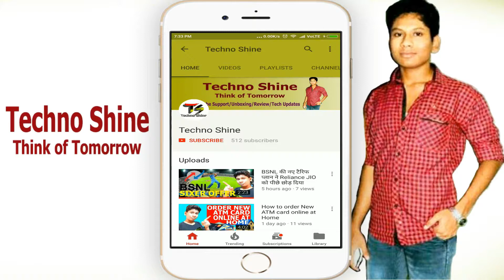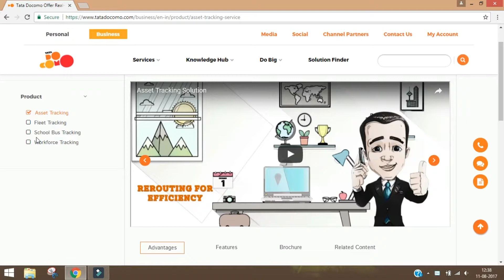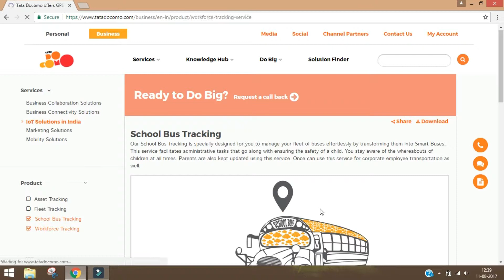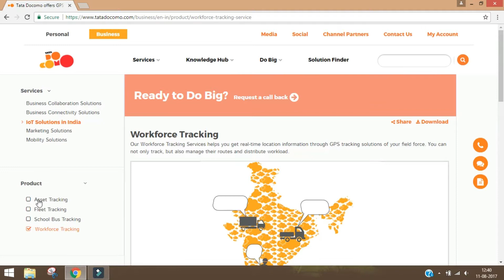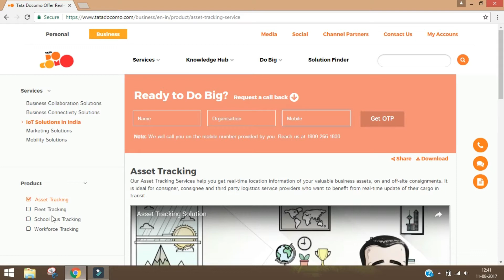Control Any Vehicle At Your Home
In this video friends I will tell you about the New real time tracking device powered by TATA DOCOMO . I will show you the difference devices for difference types of vehicles. And also I will show you how you can order this tracking device for your personal car or work space.